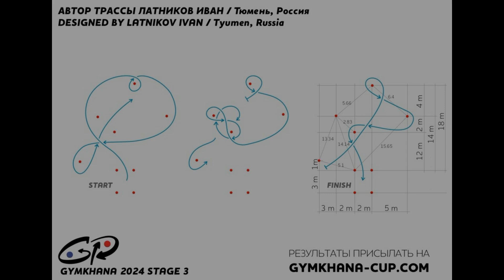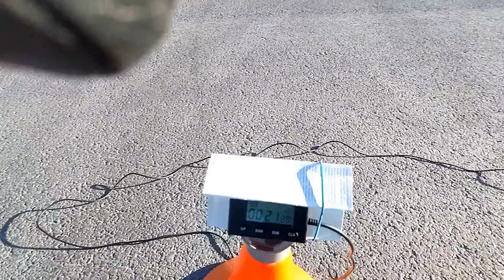Gymkhana GP 2024 stage 3 / Ivan Latnikov Baltmotors Motard 200 DD / heat1